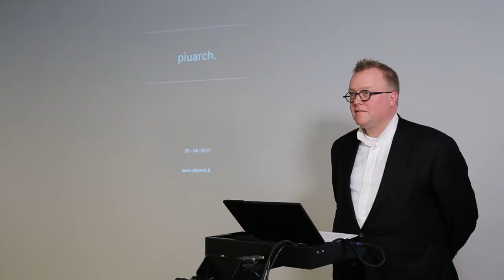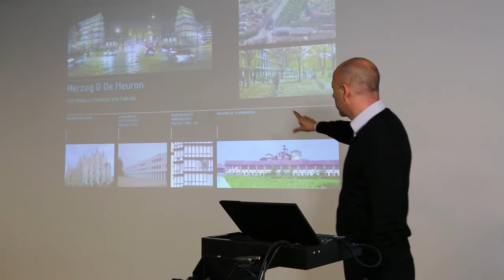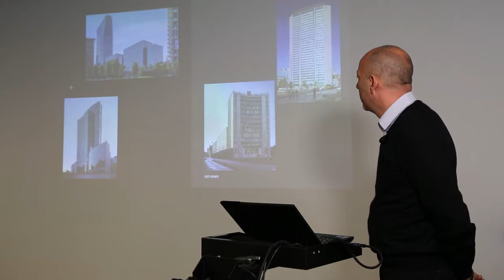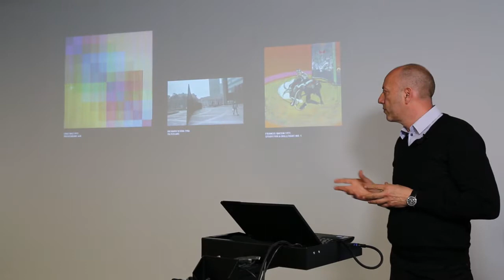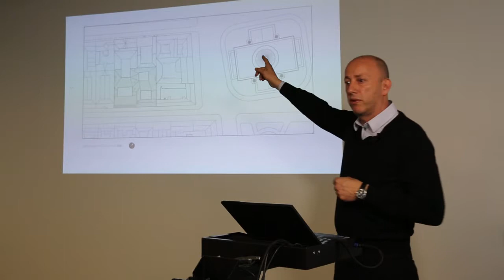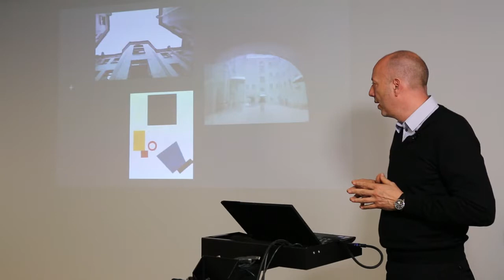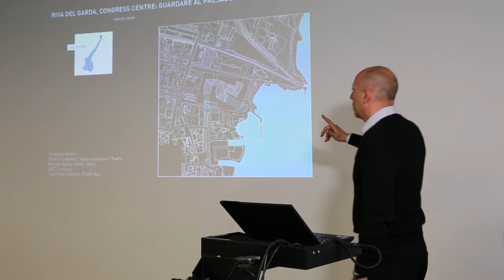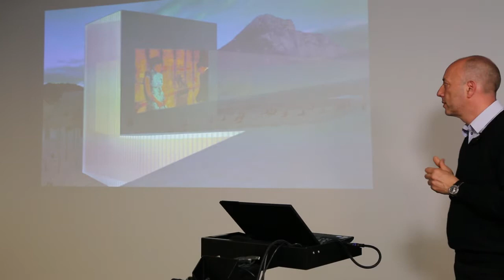Guest Lecture: Francesco Fresa of Piuarch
On April 20th, 2017, Francesco Fresa, Principal of the architecture studio Piuarch, visited our Chicago office as a guest lecturer. Fresa discussed the Milan-based studio's practice. The studio is located in a former industrial building that once housed a typography business in Brera, in the center of Milan. Piuarch designs public buildings, office and residential complexes, commercial spaces, boutiques, shopping malls, and urban plans, with contributions from consultants representing various disciplines.